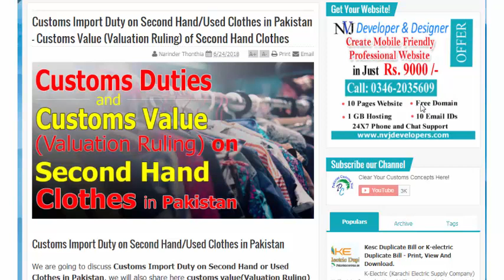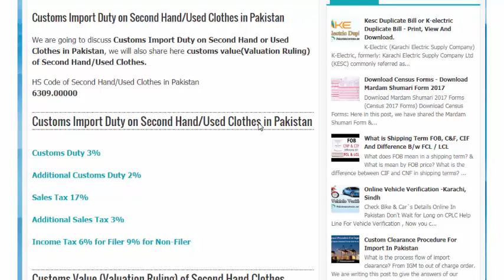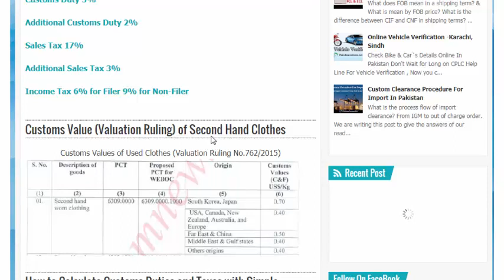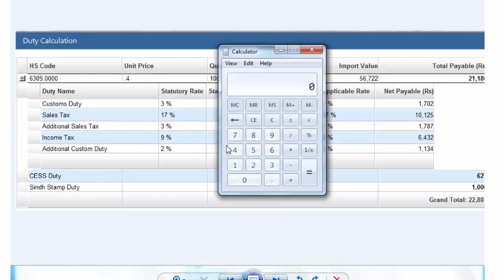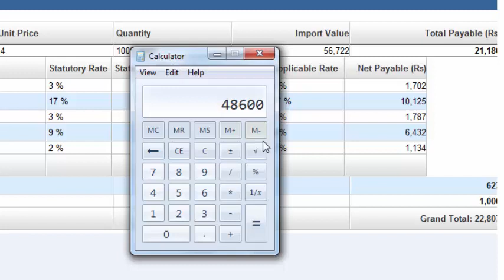Customs Import Duty on Second Hand in Pakistan - Customs Value (Valuation Ruling) of Used Clothes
Customs Import Duty on Second Hand in Pakistan: In this video, I am going to share with you customs import duty on second hand/used clothes in Pakistan - customs value (valuation ruling) of used clothes.

Customs Import Duty on Second Hand/Used Clothes in Pakistan
We are going to discuss Customs Import Duty on Second Hand or Used Clothes in Pakistan, we will also share here customs value (Valuation Ruling) of Second Hand/Used Clothes.

HS Code of Second Hand/Used Clothes in Pakistan
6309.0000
Customs Duty 3%
Additional Customs Duty 2%
Sales Tax 17%
Additional Sales Tax 3%
Income Tax 6% for Filer 9% for Non-Filer

Customs Value (Valuation Ruling) of Second Hand Clothes
Customs Values of Used Clothes (Valuation Ruling No.762/2015)

How Much Custom Duty on LED TV (32/42/47/55 Inches), We Have to Pay at Pakistani Airport